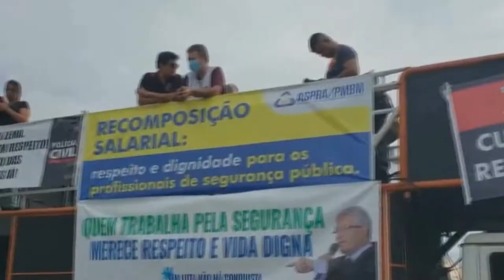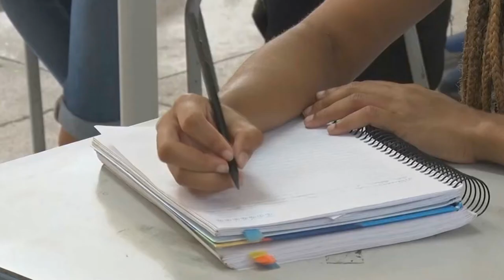ZEMA FALA EM DEMISSÕES CONTRA SERVIDORES QUE PARALISAREM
| MINAS GERAIS |
GOVERNADOR ROMEU ZEMA AMEAÇA CORTE DE PONTO E ATÉ DEMISSÕES CONTRA SERVIDORES QUE PARALISAREM